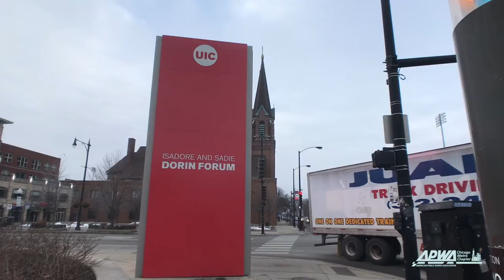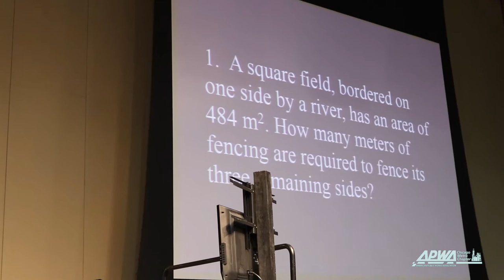2019 Mathcounts at UIC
The APWA Chicago Metro Chapter volunteered at the 2019 Mathcounts competition held at the University of Illinois at Chicago UIC campus. Congratulations to everyone that participated. The future looks bright!

Thanks to:
Mathcounts

Milhouse Engineering and Construction
Milhouse Charities